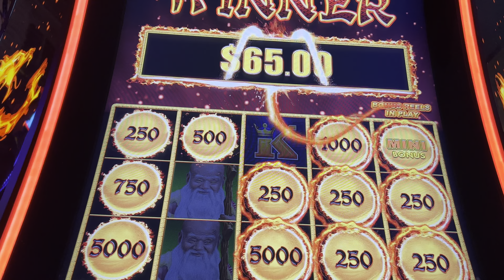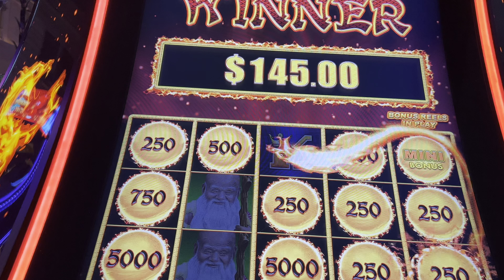What a bonus Session slot Casino